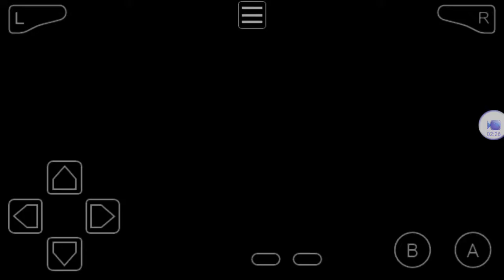MKSS ON STEROIDS